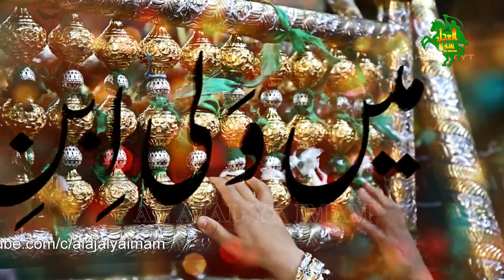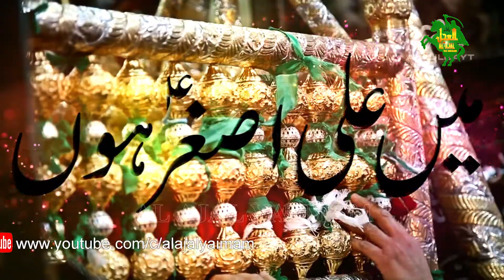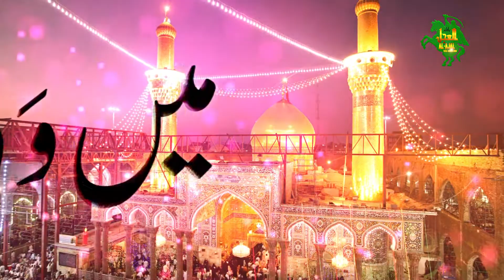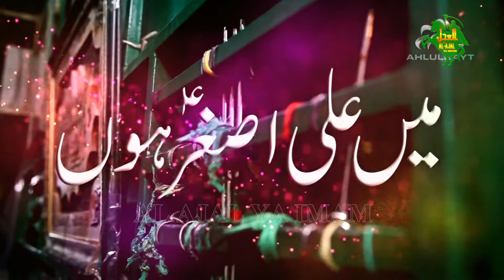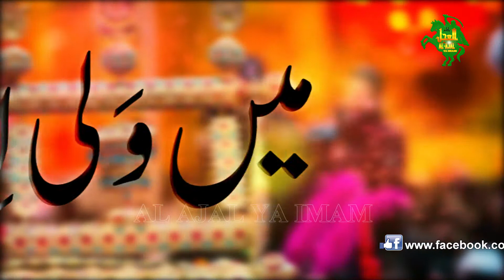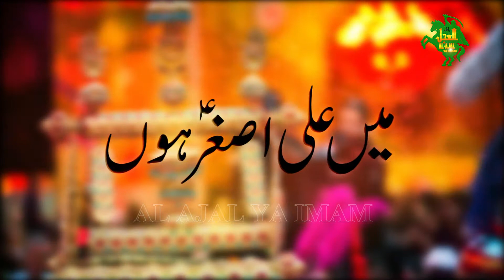MANQABAT | MAIN WALI IBN E WALI HOON | alajalyaimam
Reciter, Poet, Composer : MEESAM ALI MEHDI
Arrangement: Akbar Abbas Saab - Audio+Video
MS Digital Studio -